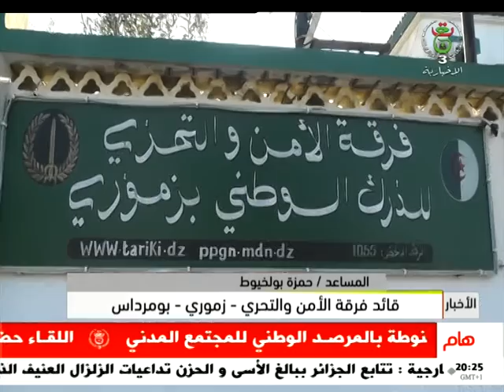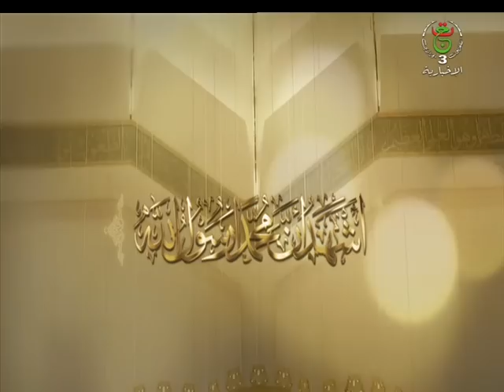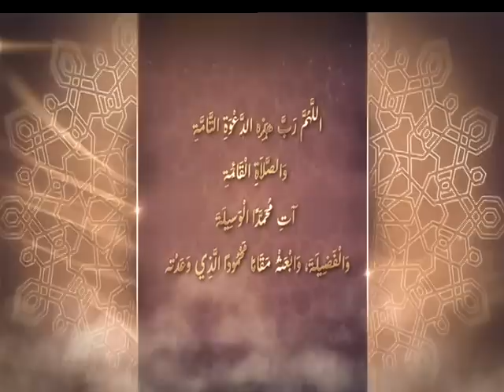نشرة الأخبار الرئيسة - 10-09-2023